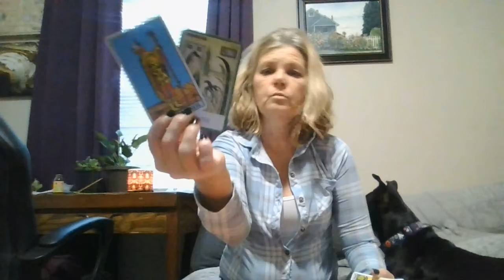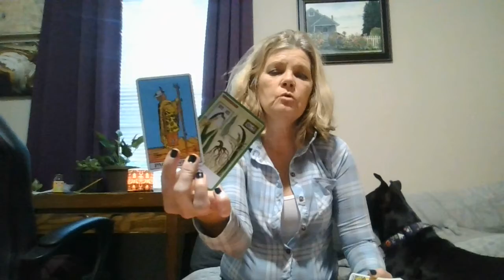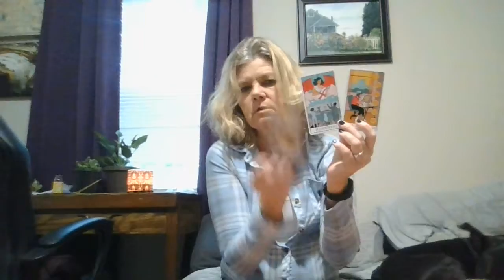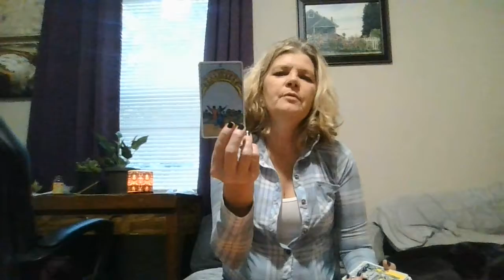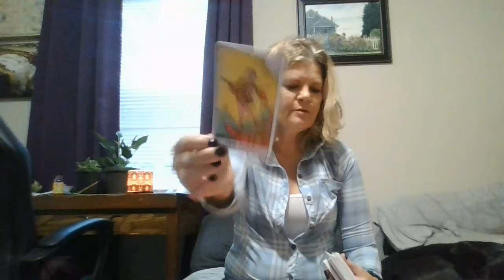Aries November 2021 You deserve respect. Walking away. Chalk it up to another lesson Aries.